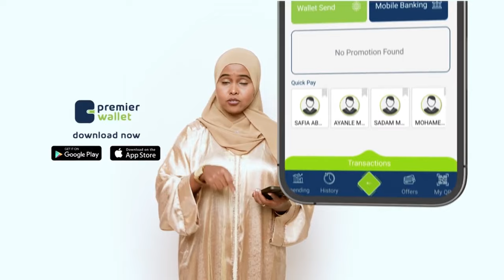Barnaamijka Metelaad : Doodda Xildhibaanada BFS oo ku saabsan nin xaaskii ku gubay Muqdisho ee weli.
Barnaamijka Metelaad : Doodda Xildhibaanada BFS oo ku saabsan nin xaaskii ku gubay Muqdisho ee weli baxsadka ah